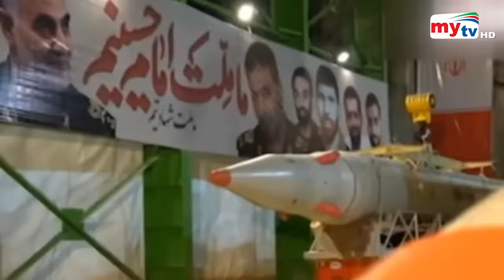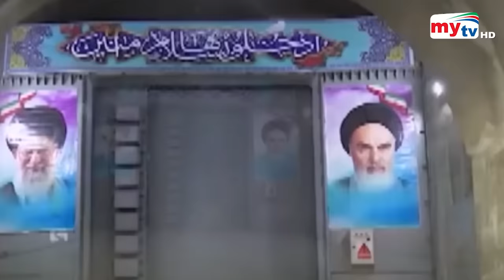অস্ত্র প্রতিযোগিতায় ইরান ! | IRAN | Bangla News | Mytv News